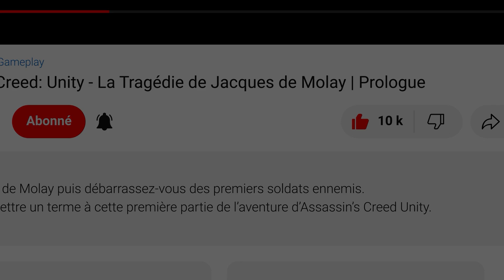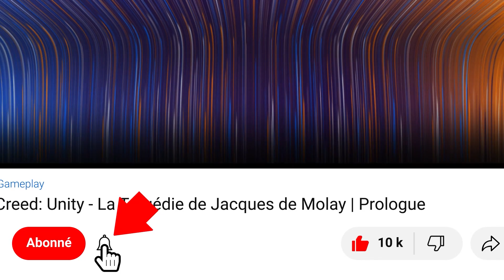Final Fantasy 7 Remake - Quêtes annexes: Les trois chats perdus - Walkthrough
Gameplay - Final Fantasy VII Remake - Quêtes annexes - Les trois chats perdus
Final Fantasy 7 Remake / Walkthrough - Les trois chats perdus - Quêtes annexes

Final Fantasy VII Remake, parfois abrégé en FF7 ou FFVII avec la mention Remake, est un jeu vidéo développé par Square Enix Business Division 1 et édité par Square Enix. Il s'agit de la première partie de la trilogie de remake du jeu Final Fantasy VII sorti sur PlayStation et PC en 1997.

00:00 Les trois chats perdus
05:14 Fais-toi plaisir ! Il y a pleins d'autres vidéos !

▬▬▬▬▬▬▬▬▬▬▬ Rejoignez-nous sur ▬▬▬▬▬▬▬▬▬▬▬